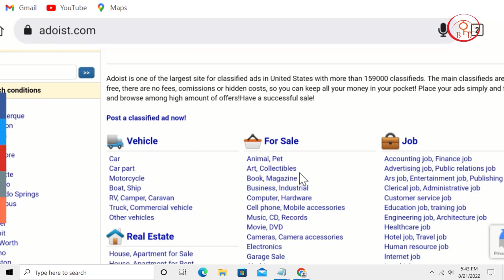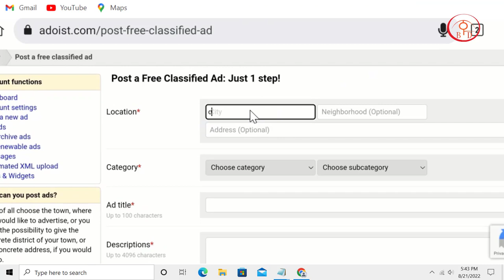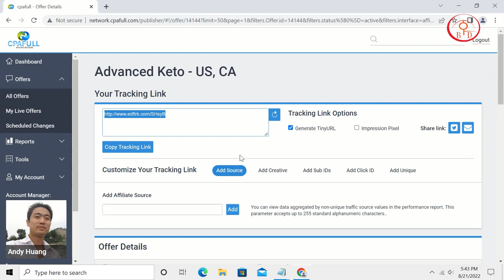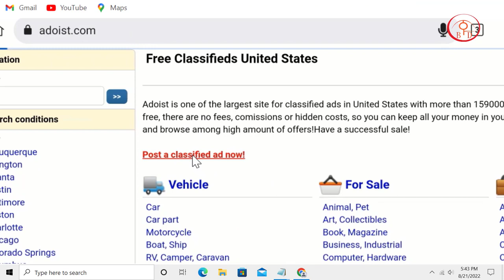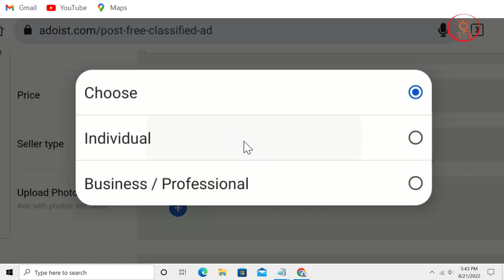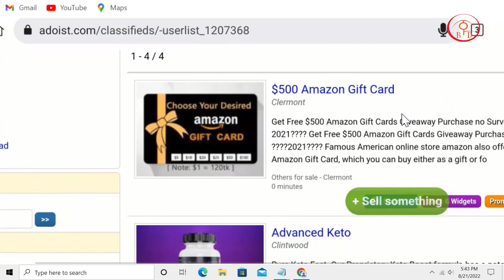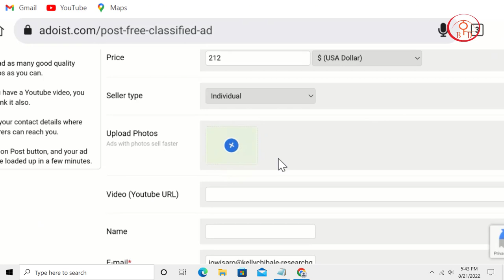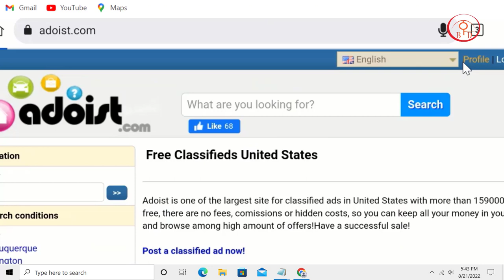New traffic source worldwide for digital marketing | Cpa marketing Bangla Tutorial 2022